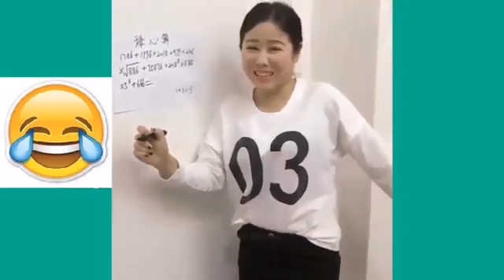Funny_Video-Must_Watch_2019